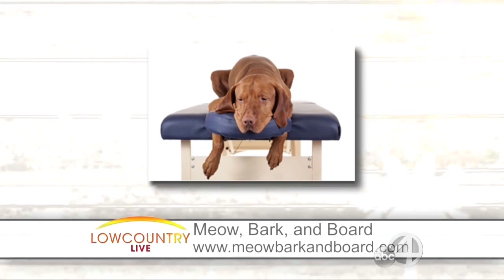Meow, Bark, and Board 7-7-16